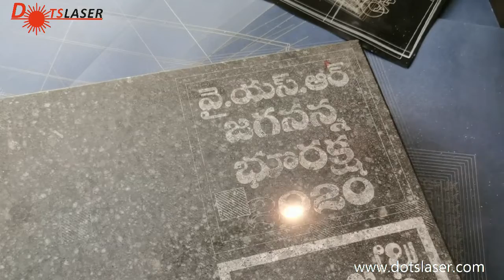marble stone marking granite stone engraving